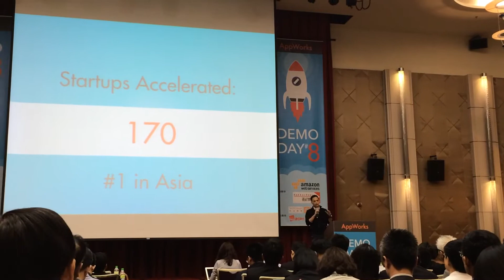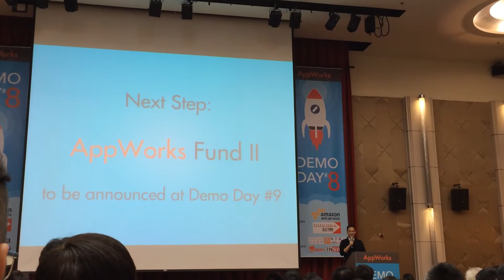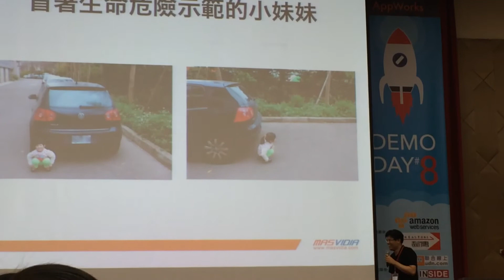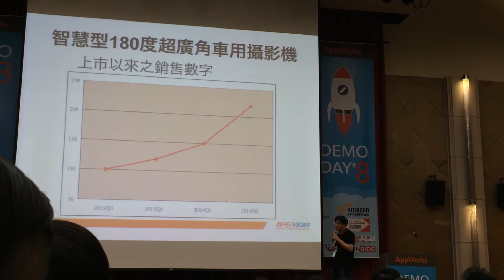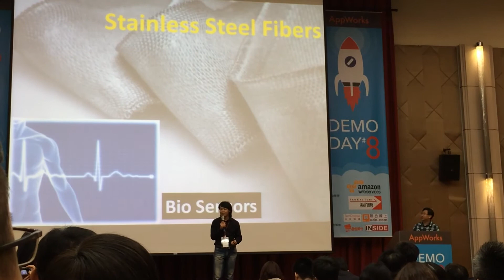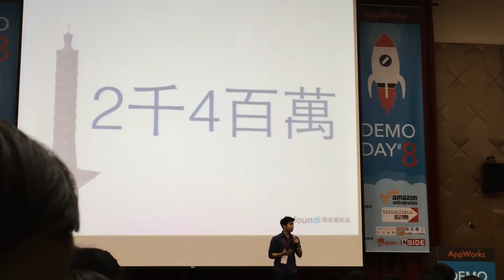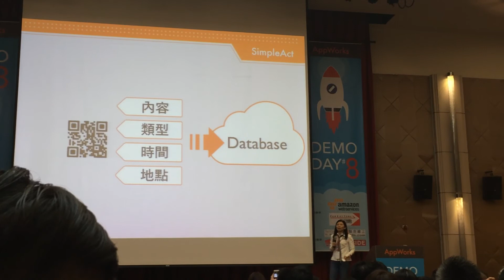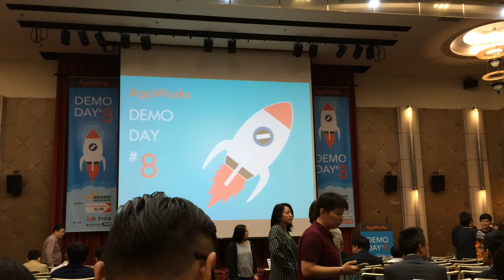2014/05/21 AppWorks Demo Day #8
AppWorks Accelerator
@台大醫院國際會議中心 201 室
@Taipei, Taiwan